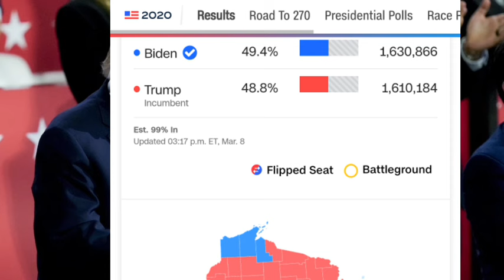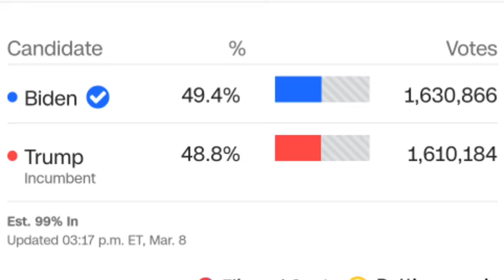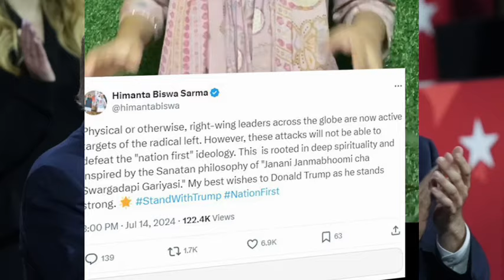Donald Trump a chak filawr hle/ Trump dinhmun bihchianna/Republican dinna leh Bible rinna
Donald Trump Presidential Candidate a ni ta/ V President tur thlang nghal/ Trump dinhmun bihchianna